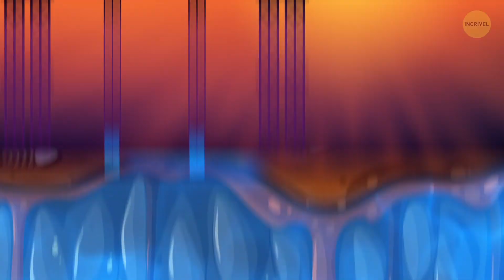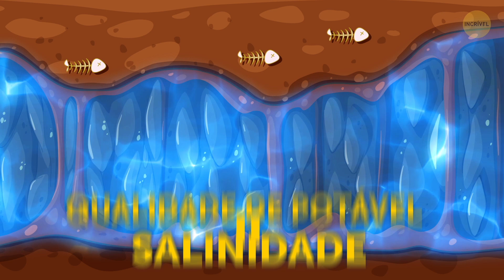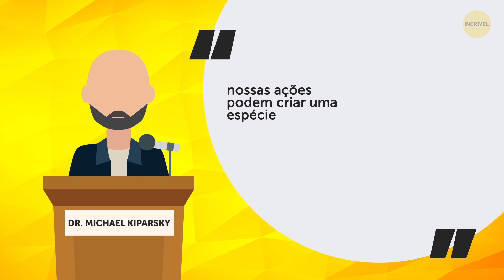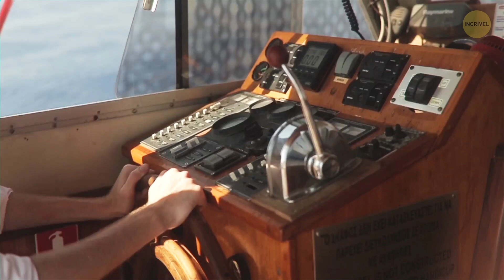Há água Doce Escondida Sob o Oceano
A água doce é um dos recursos mais valiosos que temos. Existem muitos países que têm escassez maciça de água potável, e as pessoas têm procurado constantemente por novas fontes dela. Mas, recentemente, uma solução poderia ter sido descoberta - e ela fica no fundo do oceano.

Reservatórios de água doce no fundo do mar foram descobertos nos anos 70. Não era exatamente a qualidade de potável, mas o nível de sal era pelo menos metade do que o da água do mar acima dos bolsões. Na época, porém, os pesquisadores pensavam nessa água mais como uma curiosidade. Mas o interesse pelo assunto voltou a aumentar em 2015. E o que se descobriu foi simplesmente surpreendente.

MINUTAGENS:

Quão grande é o reservatório 1:05

... e como ele se formou 2:00

Ele é inteiramente doce? 3:57

Como podemos usá-lo? 4:34

O problema com usinas de dessalinização 5:17

Nova esperança para sobrevivência 7:59

 RESUMO:

- Os cientistas afirmam que o reservatório de água doce tem cerca de 350 Km de diâmetro.

- A Dra. Gustafson e seus colegas têm certeza de que o reservatório da costa do Atlântico não é o único no mundo. Outros podem - e provavelmente existem - em diferentes partes do planeta, embora ainda não tenham sido encontrados.

- Por enquanto, não há necessidade de aproveitar essas águas submarinas, mas se estivermos com falta de água potável, agora sabemos onde encontrá-la.

- Existem unidades para dessalinização em todo o mundo, que já estão operando, e usamos ativamente os resultados de seu trabalho. Elas fazem água doce a partir da água do mar por enquanto, tirando o sal fora e tornando-a potável.

- O problema com as usinas de dessalinização é que elas criam muitas questões ambientais.

- Considerando que existem mais de 20.000 usinas de dessalinização no mundo hoje, você pode imaginar o dano que elas causam à ecosfera do oceano.

- Se temos enormes reservatórios inexplorados de água quase potável, não precisamos processar tanta água do mar.

- Pesquisas recentes sugerem que essas águas submarinas também sejam alimentadas por fontes terrestres: rios, córregos e chuvas. O que isso significa é que o reservatório tem crescido constantemente desde a era do gelo.

- Para a humanidade, tal descoberta significa muitas coisas, e talvez a melhor delas seja uma nova esperança de sobrevivência.